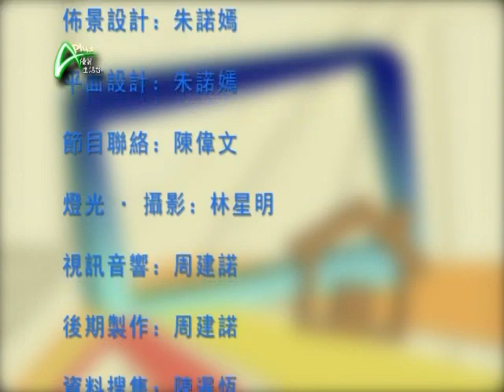教你揀套靚沙發 APLUS 20110906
沙發的使用，在香港已經很普及，很多家庭都會有一套，但究竟怎才算一套好的沙發呢？如何分辨真皮和半真皮，真皮又怎麼去保養？訂造沙發又有什麼要注意？香港天氣經常悶熱，會影響沙發的耐用度嗎？《家庭樂安居》請來沙發專家，分享箇中心得。